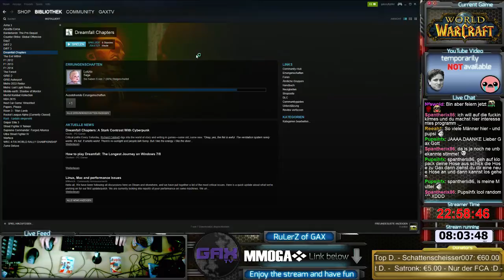142. Tag | F1 2014 Track Pack | Dreamfall Chapters | WOW Mount farming | The Walking Dead - 33 / 62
Geiler Samstag Stream mit vielen schönen Spielen. Uncut Live-Stream von GaxTV. Aus dem Leben eines kleinen Streamers. Erlebt die GaxTV Show ungeschnitten, unbearbeitet & unzensiert. Für diejenigen die den Live-Stream verpasst haben, können ihn hier auf Youtube in Ruhe im nachhinein genießen. Viel Spaß und liebe Grüße...Gax -- Watch live